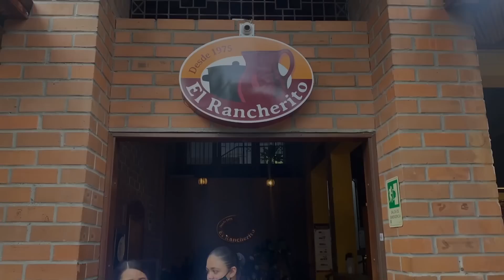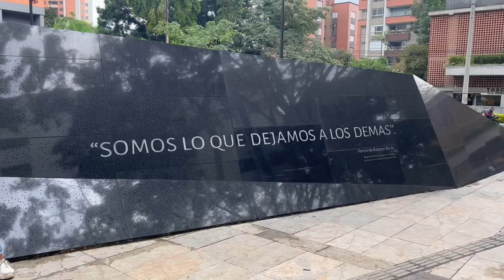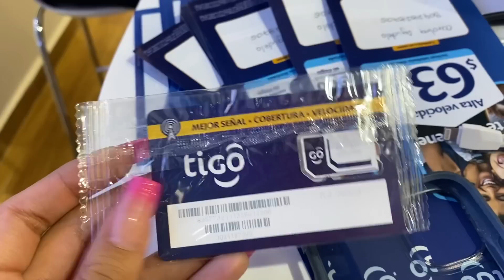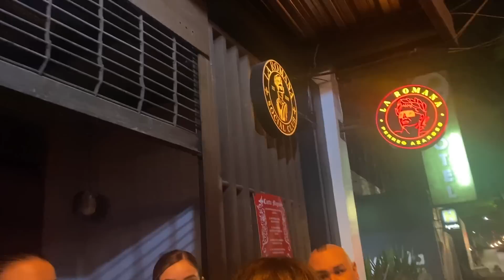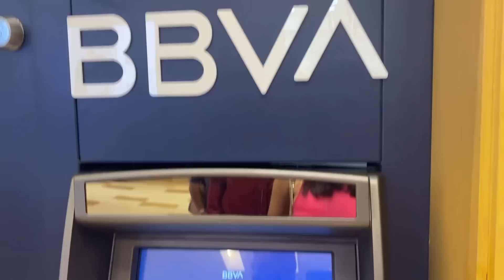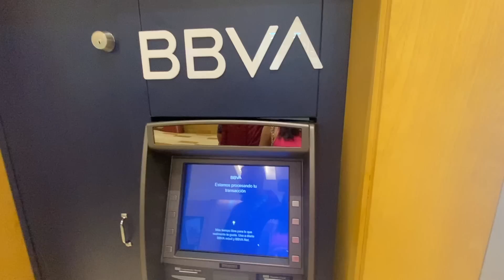ESTOY EN COLOMBIA CON MIS AMIGOS LES MUESTRO TODO 🔥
Holaa, no olviden darle like al videoooo. GRACIAS POR TANTO!!

Si quieren ver videos exclusivos no olviden ir a mi patreón